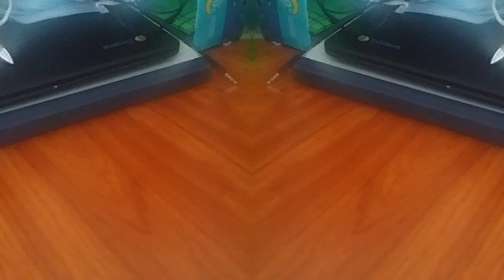Just testing filters